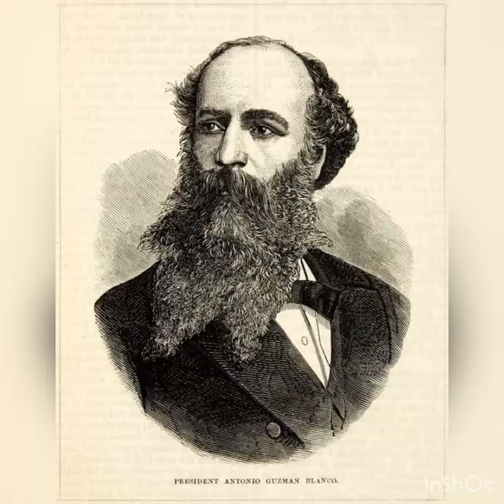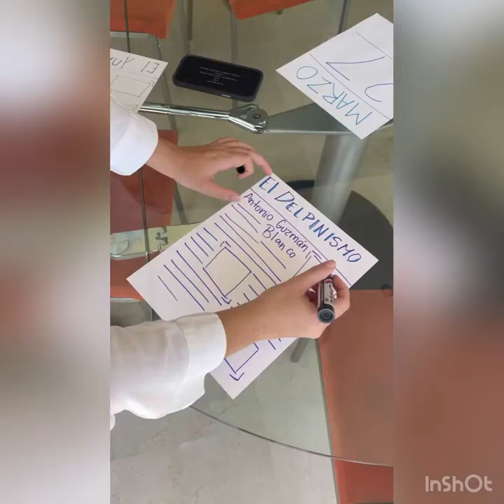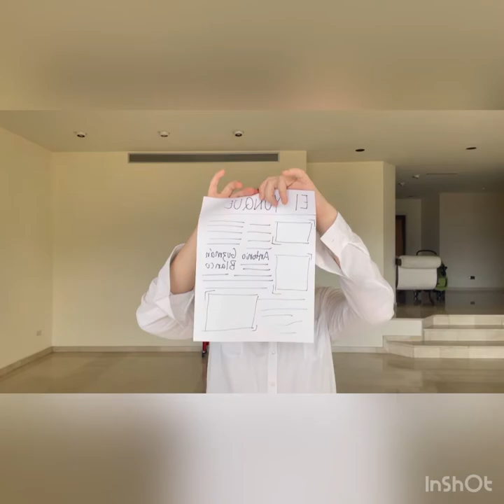El Bienio- Antonio Guzmán Blanco- Dona, Silva, Voirol- Videoclip